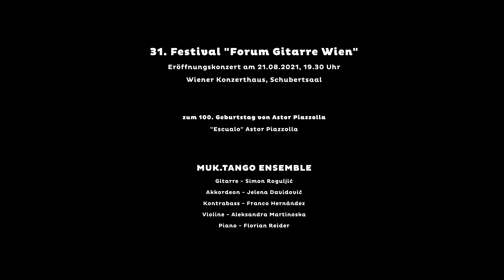MUK.tango Ensemble - Escualo by Astor Piazzolla @ KLANGFARBE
Das MUK.tango Ensemble spielt zum 100. Geburtstag von "Escualo" Astor Piazzolla - Live in der Klangfarbe Wien!

Ein exklusives Preview was euch beim 31. Festival "Forum Gitarre Wien" erwarten wird.

Eröffnungskonzert am 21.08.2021, 19.30 Uhr - Wiener Konzerthaus, Schubertsaal

zum 100. Geburtstag von Astor Piazzolla
"Escualo" Astor Piazzolla

MUK.tango Ensemble
Gitarre - Simon Roguljić
Akkordeon - Jelena Davidović
Kontrabass - Franco Hernández
Violine - Aleksandra Martinoska
Piano - Florian Reider

Camera & Editing: Andreas Thier
2nd Unit: Martin Karlik
Audio: Johannes Pinkelnig